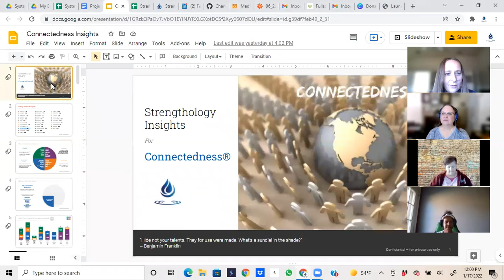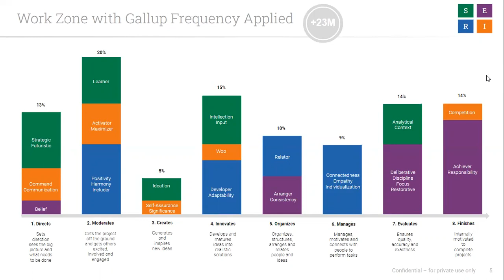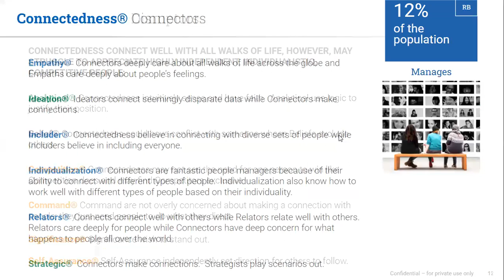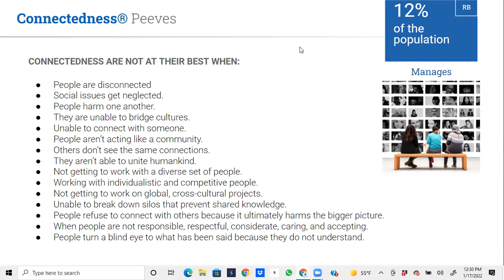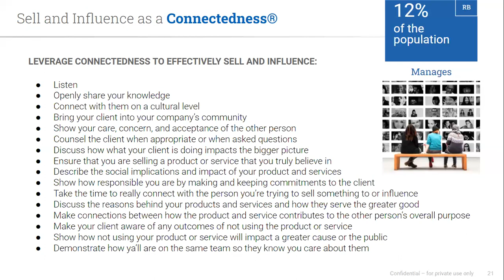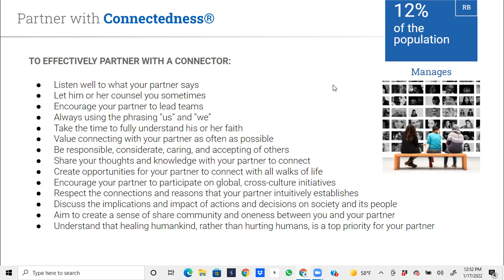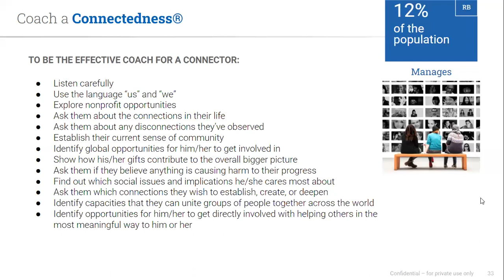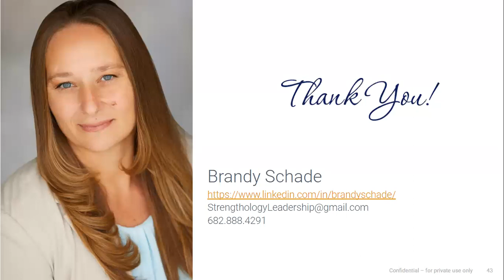Connectedness® Insights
Join us for an in-depth discussion of the Gallup® Connectedness® CliftonStrengths®!